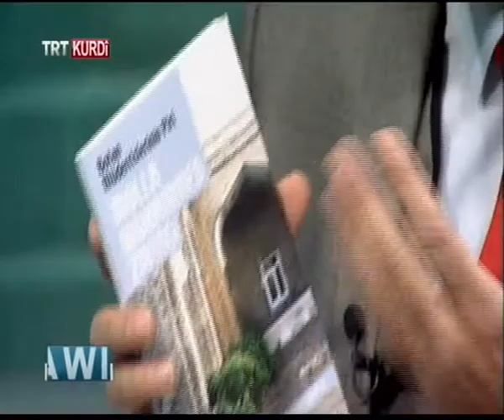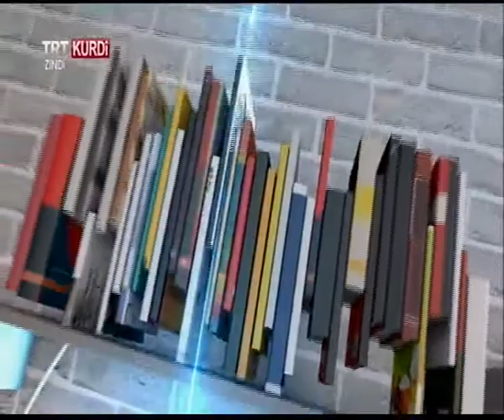Pîrê Muderîsên Botan Mele Muhammed Zivîngî- Botan Muderrislerinin Piri Molla Muhammed Zıvıngi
Mêvanê min Akademisyen DOÇ. DR. Abdulhadi TİMURTAŞ behsa jiyana Pîrê Muderîsên Botan Mele Muhammed  Zivîngî kir.

Stranbêj İsmail ÜLKER jî stranên xweş bi dengê xweyî xweş ji me re got.